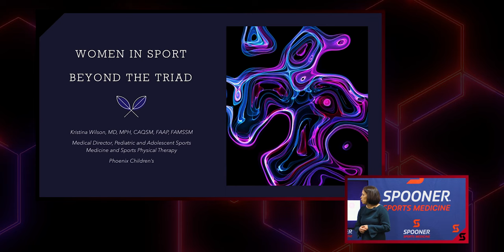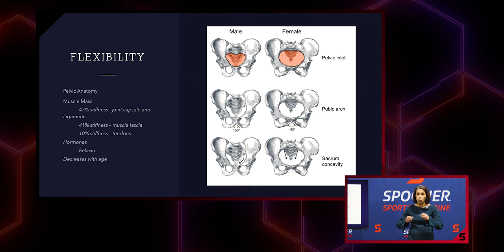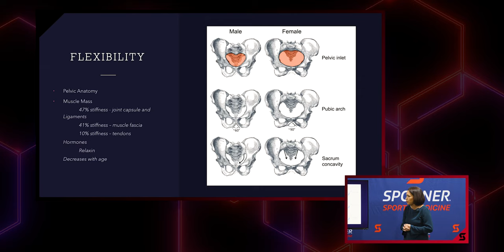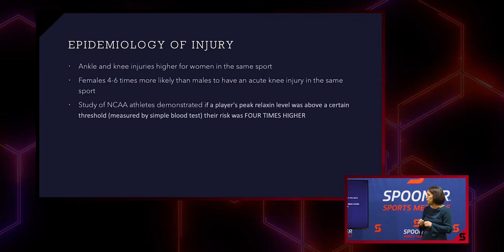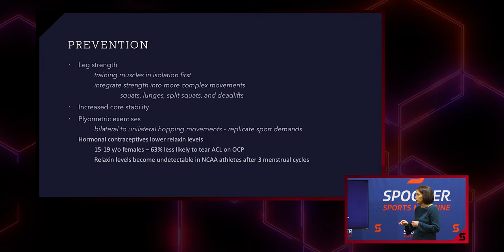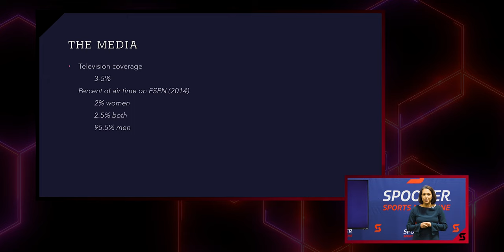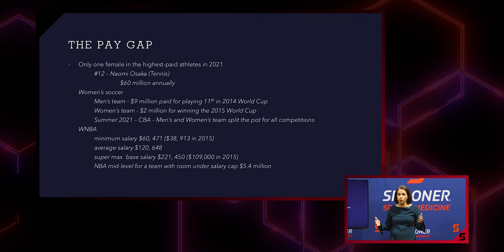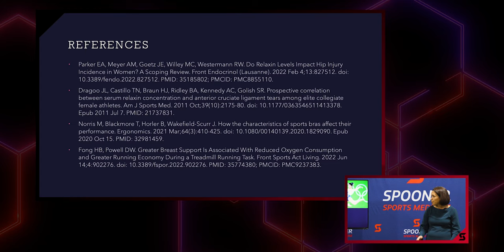Women in Sport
Join Dr. Kristina Wilson, MD, MPH, CAQSM, FAAP, FAMSSM, as she discusses women in the sports world.